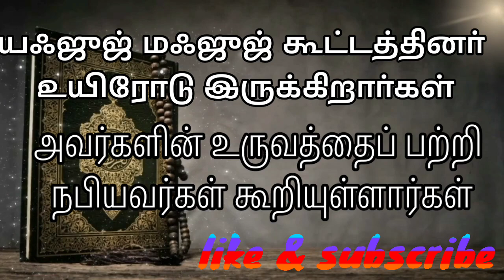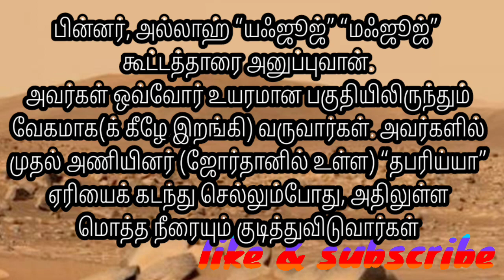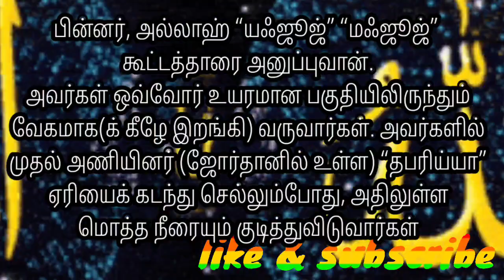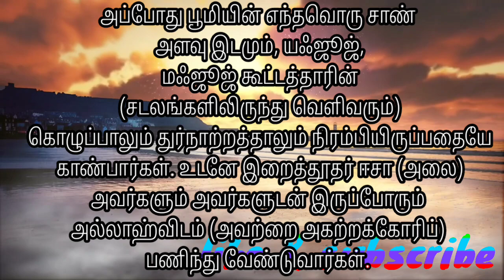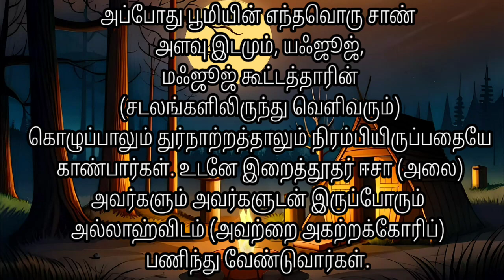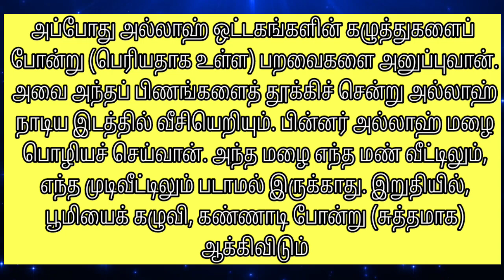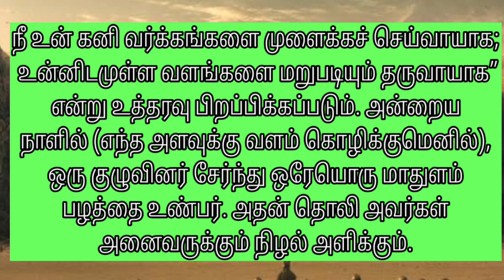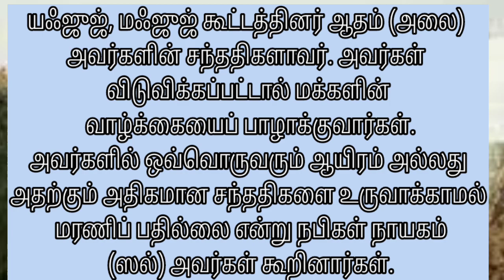பெரும் 10 அடையாளங்களில் ஒன்று யஃஜூஜ் மஃஜூஜ் அவர்களின் வருகை